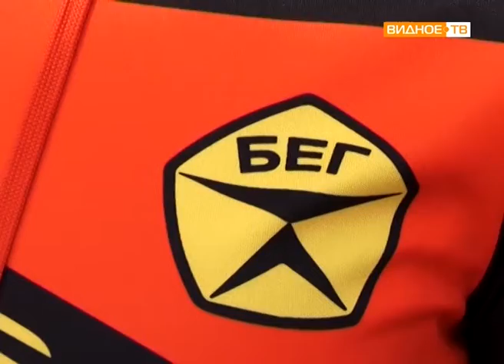"Ленинский забег" - легкоатлетический праздник в Горках Ленинских